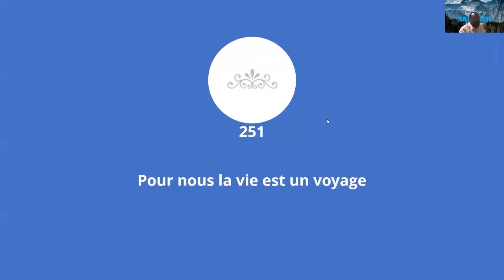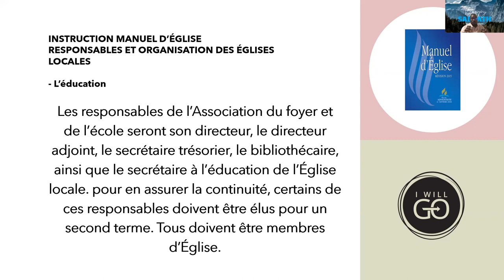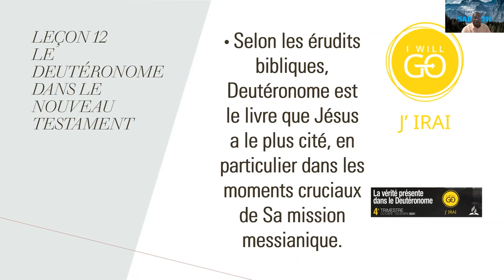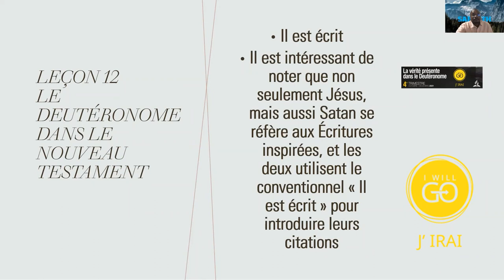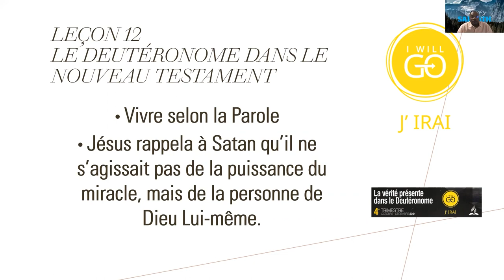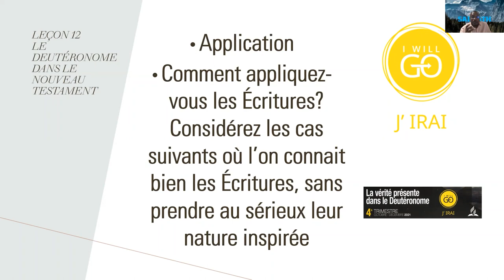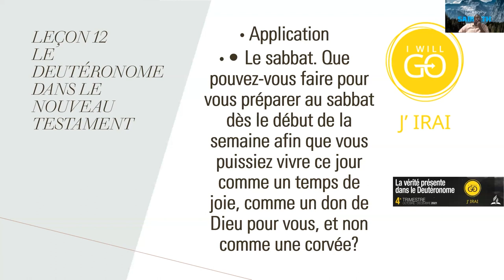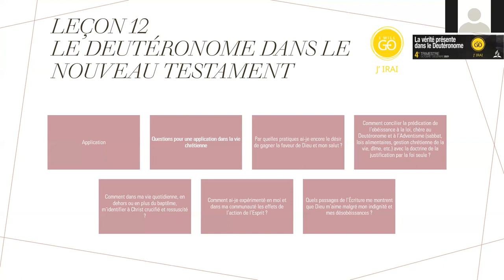EDS Vendredi 17 Décembre 2021, Quels passages de l’Écriture me montrent que Dieu m’aime malgré mo